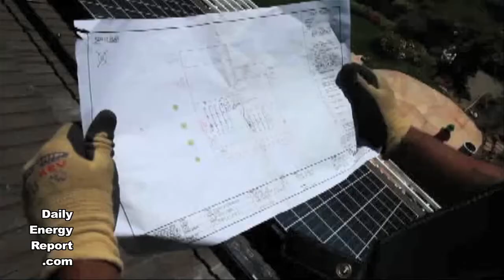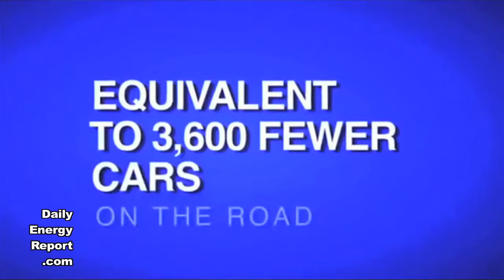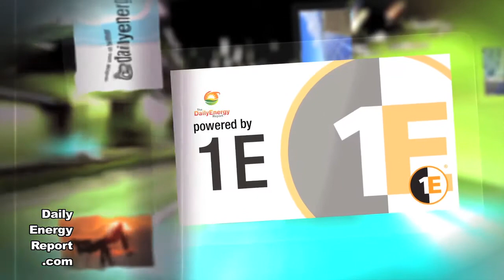SolarCity to Build 1.6-MW Solar Power System for Chico Unified School District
SolarCity said it will install a 1.6-MW solar power system for the Chico Unified School District. Also, SolarCity has launched a new program, SolarChico, to offer residents and businesses discounts on solar power.

The installations will include more than 6,600 solar panels at Pleasant Valley High, Chico High, Marsh Junior High, Chapman Elementary and the District's corporate yard. The five sites comprise one of the largest commercial solar projects in Chico and are expected to produce more than 2 million kWh of electricity annually. SolarCity will finance, install, own and maintain the District's five solar power systems, while the District will pay for the power they produce through a 20-year power purchase agreement.

Under SolarChico,Chico residents and businesses who go solar with SolarCity through December 31, 2011, will receive a $1,000 discount, whether they lease or purchase a solar system. As part of the program, SolarCity will also offer Chico homeowners a comprehensive evaluation of their home energy use and recommendations for efficiency improvements for $99, a 67% discount off the standard price of a SolarCity Home Energy Evaluation.

DOE awards $1.75 million grant to SolarBridge Technologies

SolarBridge Technologies has received a $1.75 million grant from the U.S. Department of Energy's Advanced Research Projects Agency-Energy. SolarBridge will use the funds to perform advanced research and development for a new electronic technique that improves the output of solar panels. The technique is specifically aimed at large solar power plants, where many solar panels are connected together. The technology, called Differential Power Processing, involves correcting the power differences that inherently occur when two solar modules, encountering different amounts of sun, are connected together. The power conversion device incorporating DPP will be much smaller and less expensive than current electronic solutions.

Eastern Illinois University, Honeywell developing biomass-fueled steam plant

Eastern Illinois Universityand Honeywell have unveiled the school's RenewableEnergyCenter, which is one of the largest university biomass installations in the country. The REC is a 19,000-square-foot steam plant that will provide heat for buildings and classrooms across the university grounds. It is driven by two large biomass gasifiers. The REC also features a back-pressure turbine that is powered by superheated steam from one of the boilers to generate electricity, as well as two ground-mounted solar arrays. The turbine and arrays will provide other sources of renewable energy for the university and generate almost 3 million kWh of electricity per year.

Broadway Renewable Strategies completes 386-kW Medway Middle School Solar PV Project

Broadway Renewable Strategies LLC has completed the 386-kW Medway Middle School Solar PV Project for Medway Public Schools. The project is expected to provide an annual consumption offset/reduction of over 50% and will result in significant annual electricity cost savings to Medway Public Schools.MedwayPublic Schools, Broadway Renewable Strategies, LLC, Massachusetts Department of Energy Resources and the United States Government collaborated on the project through the utilization of Governor Patrick's Green Communities Act and the federal American Recovery and Reinvestment Act. Medway received a $150,000 Energy Efficiency and Conservation Block Grant to install solar panels, and the project required no upfront capital investment from the school district.

PanelClaw begins high volume manufacturing

PanelClaw has begun high volume manufacturing for its ballasted solar mounting systems at facilities acrossNorth America. The movement to high volume manufacturing enables PanelClaw to support increasing partner demand for its products. Expanded production and increased automation have pushed the company's capacity to over 550 MW inNorth Americaalone. The company will exhibit its ballasted mounting systems at Solar Power International inDallas,Texas.